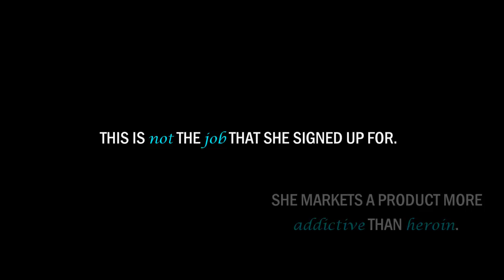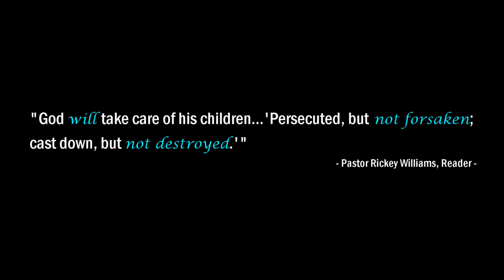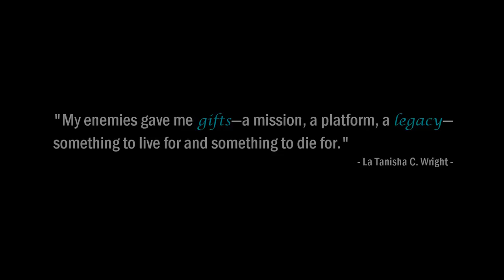Corporate Bullying Saved My Life by La Tanisha C. Wright (Book Trailer)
La Tanisha C. Wright does what no other tobacco marketing executive has done before: She covertly helps public health leaders and Attorneys General end a predatory marketing campaign and sue the Big Tobacco Company that she works for. During her efforts to protect the public, a vicious attack brings her life to a standstill. She plummets into depression, and is haunted by the spirit of suicide.

She resigns from the tobacco industry and continues to combat the tobacco epidemic. As she matures into a renowned public speaker, she suffers unbearable heartaches. In an effort to overcome, she uses her experiences with Big Tobacco as a platform to start her own business. In a strange twist, federal public health officials conspire to impede her mission to protect the public from tobacco industry marketing practices.

Ms. Wright chronicles a lifetime of abuse and corporate bullying, and the subsequent journey of grieving, forgiving, and healing.